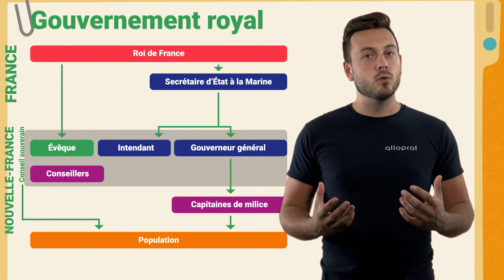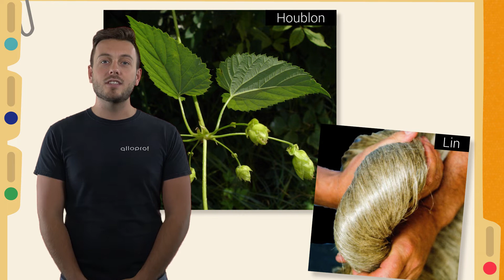La diversification de l'économie | Histoire | Alloprof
Cette courte vidéo explique la diversification de l'économie ayant cours en Nouvelle-France sous le gouvernement royal.